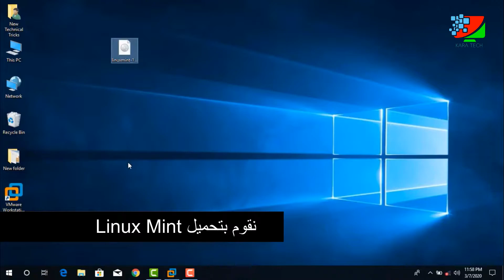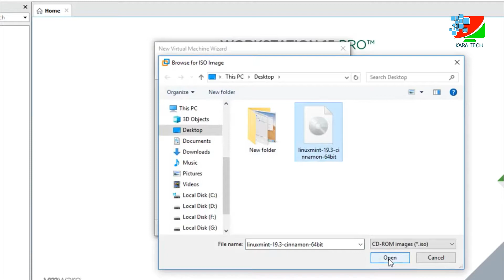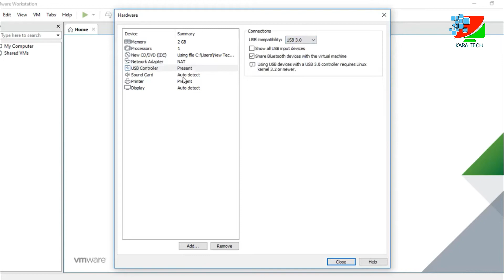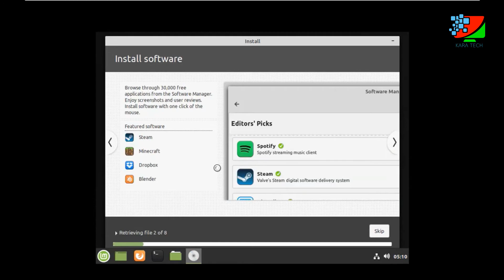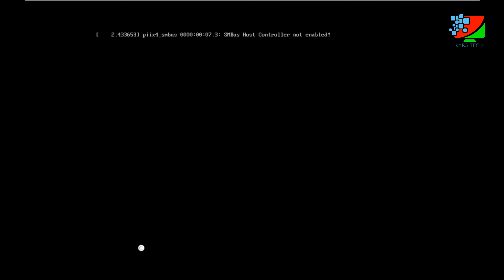كيفية تثبيت توزيعة Linux Mint 19.3 على VM Workstation Pro 15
السلام عليكم متابيعينا ومشاهدينا
قبل كل شيئ أرجو منكم دعمنا من خلال الإشتراك في القناة والضغط على زر الإعجاب.

لإي إستفسارات يرجي ترك تعليق أسفل الفيديو ..